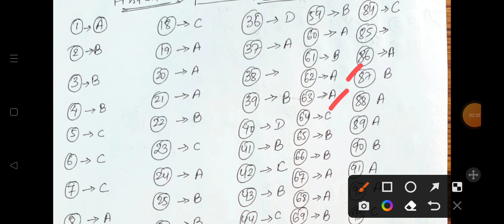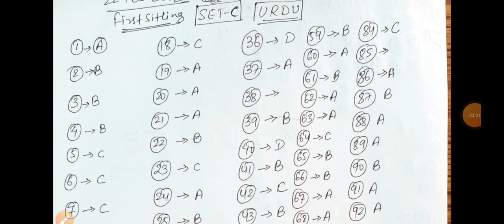Class 10 Bihar Board URDU Answer Key SET-C | 22feb2022 First sitting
Bihar board class 10th urdu objective question | Bihar board 10th urdu objective question 2022